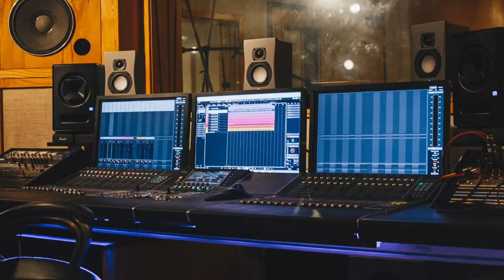Virtual Visit: Commercial Music Production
Welcome to SNU! We can't wait for you to meet our amazing faculty, staff, and students. We wanted you to hear from a few of them.